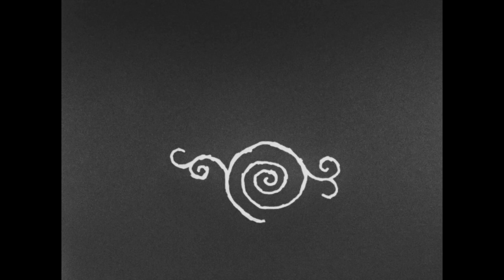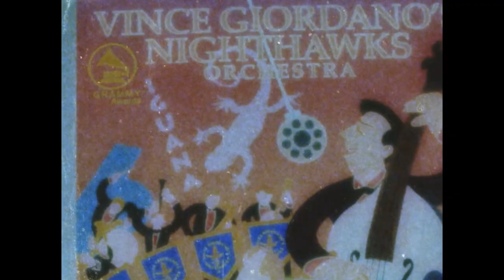Midwood Movie: The Origins of American Film and Dreams in Brooklyn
Midwood Movie is a feature experimental documentary about both a Brooklyn, New York neighborhood and about motion pictures and their development. Shot over twelve years entirely on and around the former site of the American Vitagraph Company, which began producing silent films there in 1906, the film digs through layered histories, presenting an array of individual accounts of the site’s varied uses along with subjective appraisals of its importance. While excavating manifold media forms and formats, the film encounters artifacts and artists entangled in harm and intolerance. In so doing, Midwood Movie contextualizes media and its monuments as contested sites of memory, culture, and politics. Midwood Movie is the third film in a trilogy of “Midwood films” in which the director explores the possibilities for making discursive and material manifestations of culture and history present in media practice and place.

Join us for a conversation with New School Professor Melissa Freidling, the filmmaker; Brooklyn College Anthropology Professor Kelly Britt; and University of Indiana Professor Cara Caddo, whose work informs the film. Select clips of the film will be shown during the event.